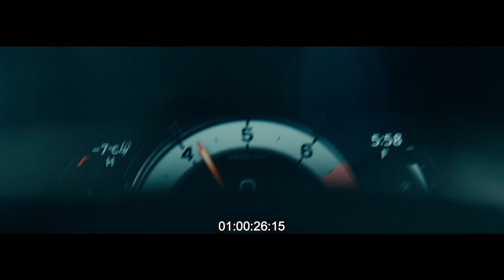Lexus - Proven in Canada - Experience Amazing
Composer - Nigel Dahl
Ad work with Lexus